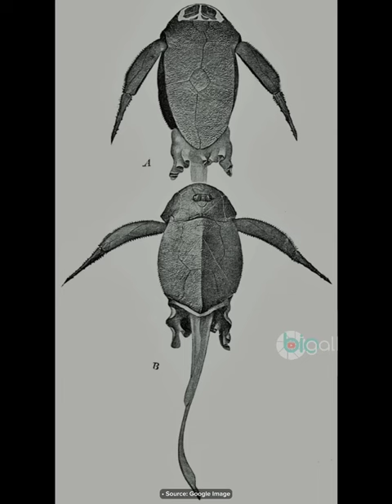FAKTA VERTEBRATA PERTAMA KALI MUNCUL DI BUMI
FAKTA VERTEBRATA (ikan) yang PERTAMA KALI MUNCUL DI BUMI

Vertebrata (hewan bertulang belakang) pertama di Bumi adalah ikan, dan para ilmuwan percaya bahwa mereka pertama kali muncul sekitar 480 juta tahun yang lalu.
Pertama Ikan Bothriolepis
Kedua Phlebolepis
Ketiga Cephalaspis
Ke empat Pituriaspis

Sumber:
Wikipedia
Ikons id